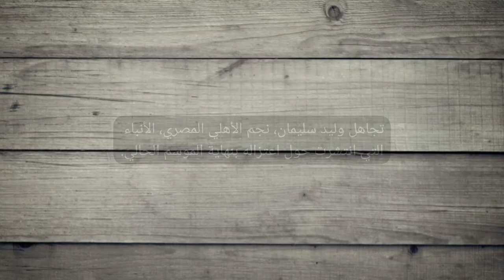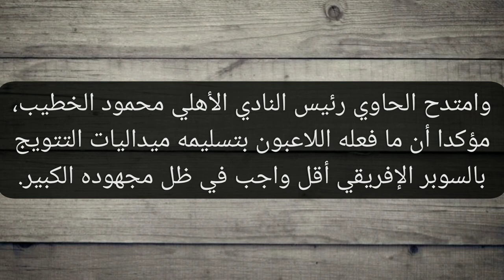رد وليد سليمان على انباء اعتزاله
وليد سليمان سعيد عبيد لاعب كرة قدم مصري في مركز خط وسط وتحديدًا في مركز الجناح الأيمن ، ويلعب حاليًا للنادي الأهلي.

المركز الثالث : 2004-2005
مصر بتروجيت
الدوري المصري الممتاز
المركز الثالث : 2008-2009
كأس مصر
الدور قبل النهائى : 2008-09
السعودية أهلى جدة

دوري المحترفين السعودي
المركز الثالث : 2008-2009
مصر النادى الأهلى
كأس السوبر المصري
الفوز بالبطولة : 2012:2020
الفوز بالبطولة  : 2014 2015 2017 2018
برونزية كأس العالم للأندية الأبطال 2020
دوري أبطال أفريقيا لكرة القدم
الفوز بالبطولة : 2012
الفوز بالبطولة : 2013
الفوز بالبطولة  : 2020
كأس العالم لأندية كرة القدم
المركز الرابع : 2012
المركز الثالث  : 2020
كأس السوبر الأفريقي
الفوز بالبطولة : 2013
الفوز بالبطولة : 2014
المركز الثاني : 2015
كأس الكونفيدرالية الأفريقية
الفوز بالبطولة : 2014
الإنجازات الدولية
جامعة الدول العربية دورة الألعاب العربية
الميدالية الذهبية في دورة الألعاب العربية 2007
دورة حوض النيل 2011.jpg دورة حوض وادي النيل لكرة القدم
الميدالية الذهبية في دورة حوض النيل 2011